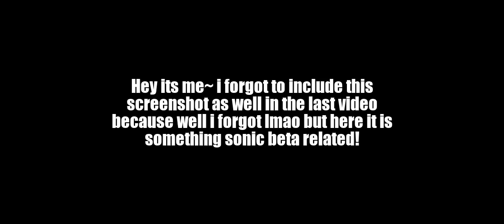Another sonic Tokyo toy show picture I forgot to add with the mix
I just forgot this one lmao